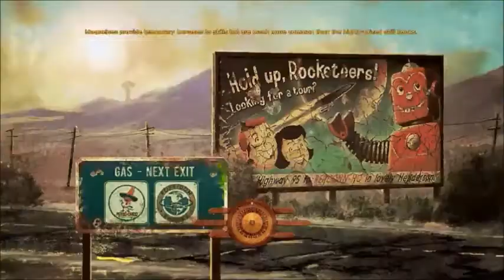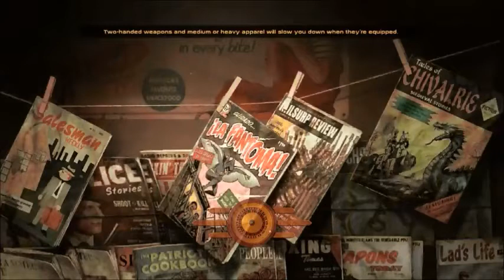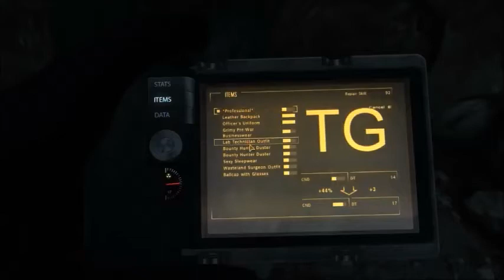Let's Play Fallout New Vegas - Part 55 (Russell #4)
I start to babble on about "The Raid - Redemption"...

Radio show for today: Suspense - "Devil in the Summer House"